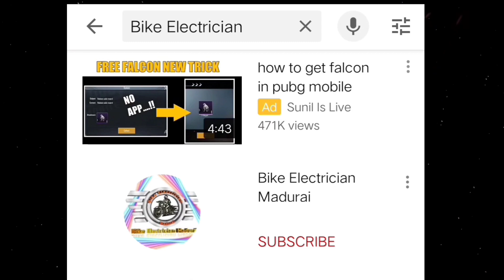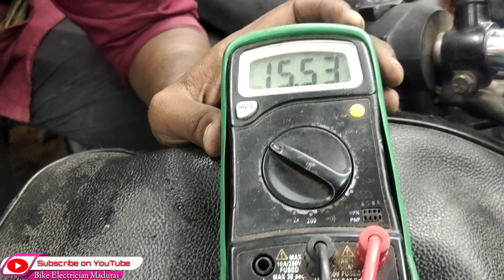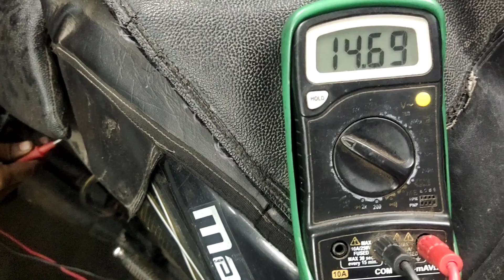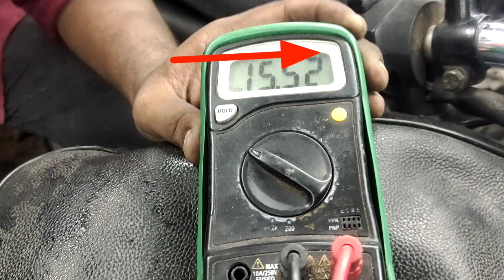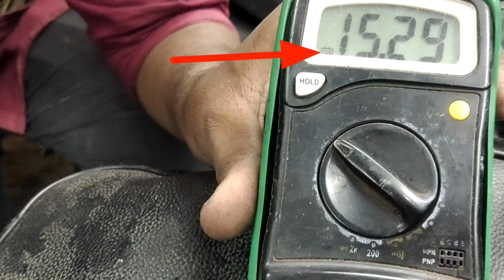Battery charging testing | Fault codes on charge testing | Bike Electrician Madurai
This is very suspicious video, so there is no description about this,

Present by

K.Anguraj B.E
kaleeswaran auto electrical works,
16a, Pattrakara street, Goripalayam,
Madurai-2, Tamilnadu, India.
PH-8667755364